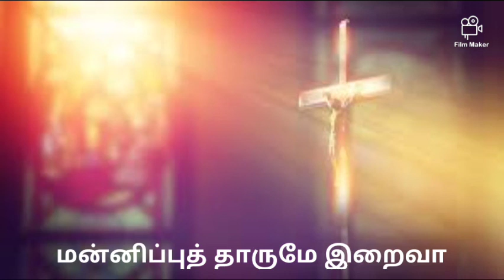Tamil Christian songs with lyrics/ மன்னிப்பு மன்னிப்பு மன்னிப்பு தேவா/ manipu manipu manipu dheva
மன்னிப்பு மன்னிப்பு மன்னிப்பு தேவா
மன்னிப்பு மன்னிப்பு தாருமே இறைவா
மன்னிப்புத் தாருமே இறைவா

1. ஆண்டவர் ஆன்மாவை விரும்புகின்றார்
மாண்டிட்ட ஆன்மாவைத் தேடுகின்றார்
அண்டிடும் பாவிக்கு அருளுகின்றார் - நேரில்
வேண்டிடும் துரோகிக்கு இரங்குகின்றார்

2. ஆண்டவர் ஞானத்திற் கினிமை உண்டு
கண்டிக்கக் காலத்தை கடத்துகின்றார்
கண்டித்துக் கருணை சொல் கூறுகின்றார் - பாவி
திருந்திட அருள்கொடை வழங்குகின்றார்

3. குற்றங்கள் இல்லையே என்று சொன்னால்
நம்மைத்தான் ஏமாற்றி நலிந்திடுவோம்
குற்றங்கள் அனைத்தும் எடுத்துரைத்தால் - தேவன்
குற்றத்தை மன்னித்து வாழ்வளிப்பார்